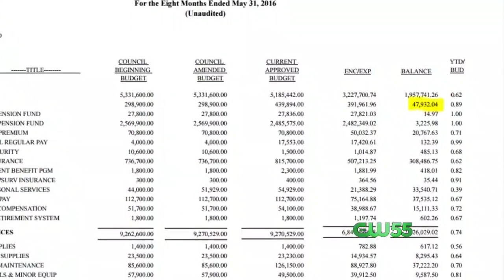Pensacola Fire Department Overtime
Pensacola FD overtime already over budget